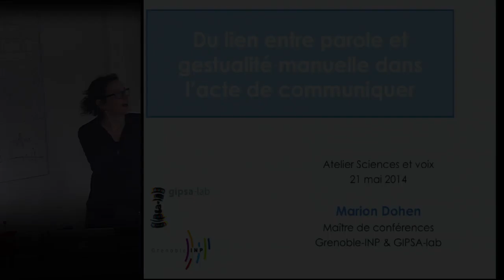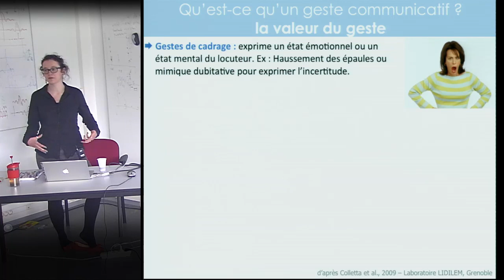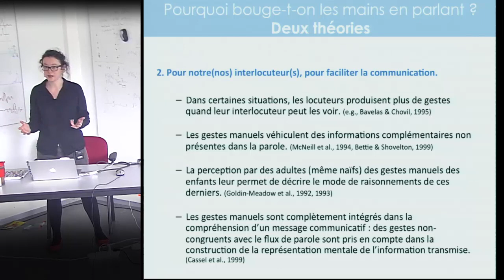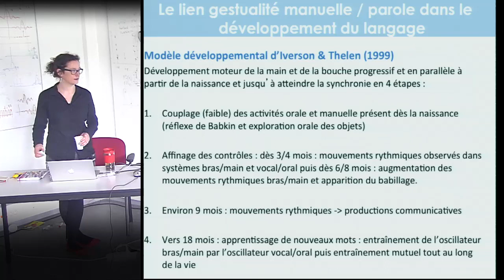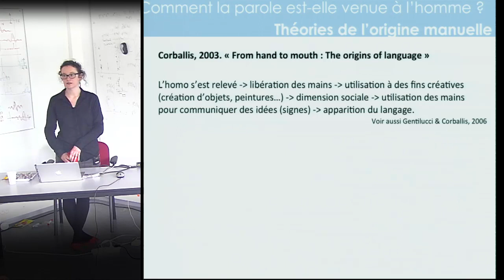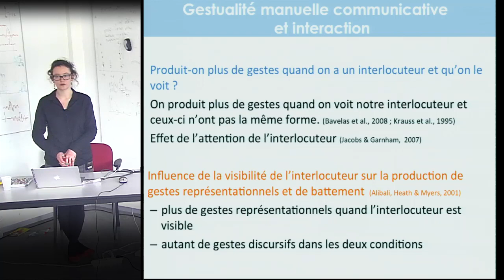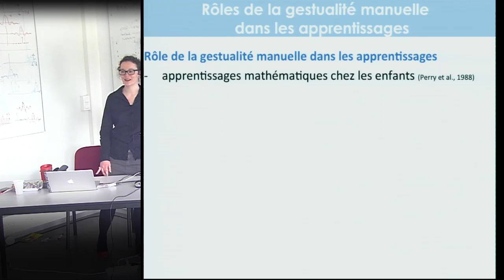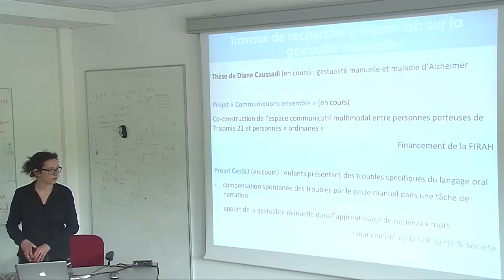Gestes et Parole par Marion Dohen [ASV2.8]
Atelier Sciences et Voix sur le thème de « Multimodalité de la communication humaine, la place du geste », animé par Marion Dohen, Maître de Conférence Grenoble INP, Grenoble.
Mercredi 21 Mai 2014 à Grenoble.